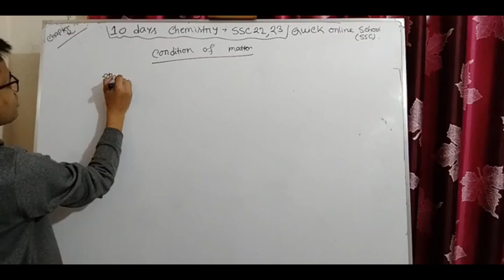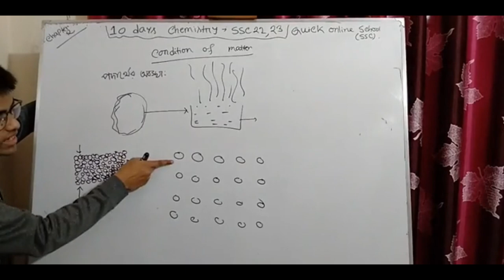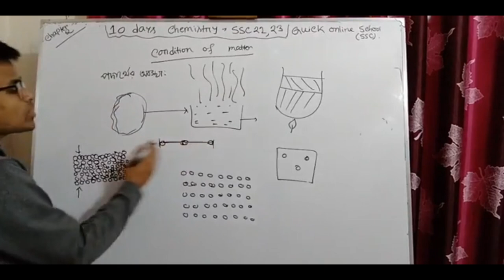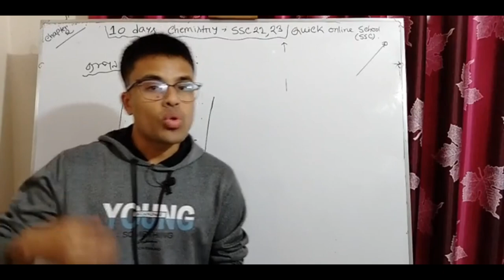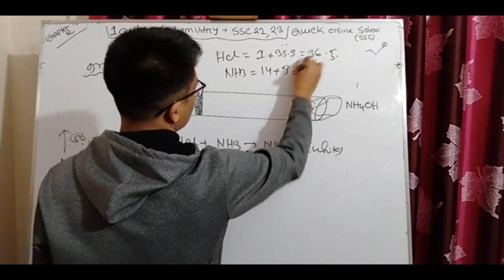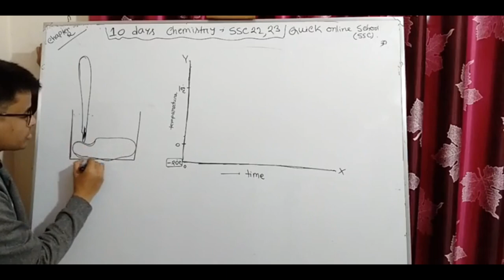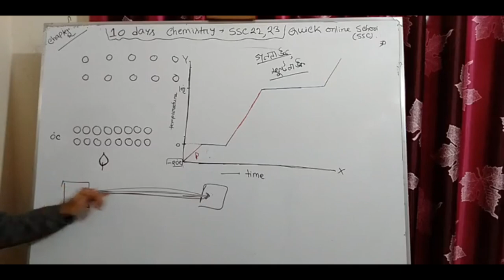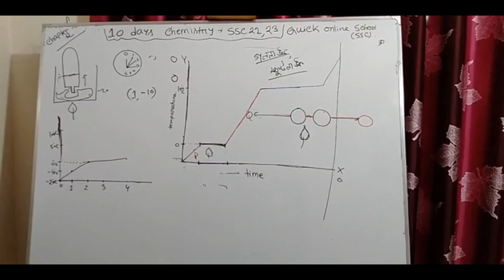পদার্থের অবস্থা | Chapter 02 | Chemistry | SSC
▪️Quick Online School SSC 10 Days Chemistry Challenge▪️

🔲 SSC Chemistry
🔳 Chapter:  02